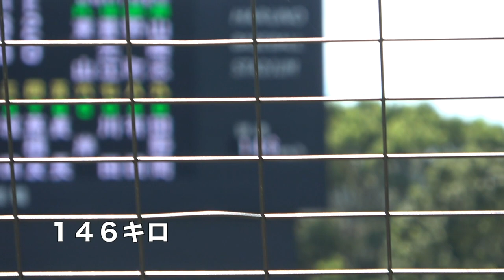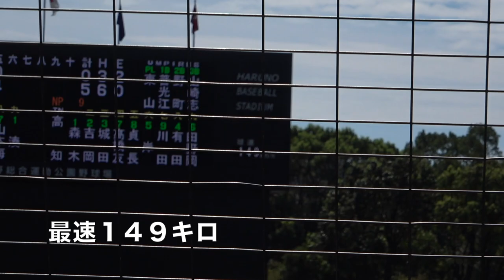森木大智投手（高知高校）の土佐高校戦の全投球！最速は１４９キロ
2020年9月19日
秋季大会
土佐高校戦
森木大智投手の
６回７回の全投球
この日の最速は１４９キロ
全２５球のうち２４球がストレート
８割の力で、被安打２　奪三振２　失点１